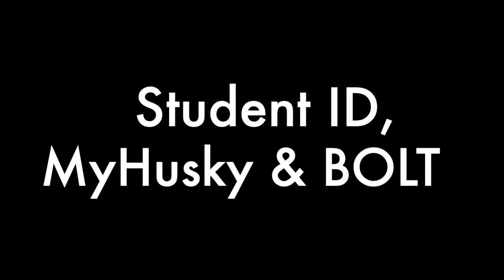Your student ID, MyHusky, and Bolt.